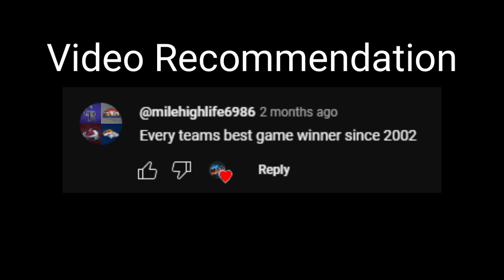NFL | Every Team's Best Game Winner Since 2002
Mark 1:15
“'The time is fulfilled, and the kingdom of God is at hand; repent and believe in the gospel.'”
Every NFL Teams best game winner since 2002 (as decided by community polls).